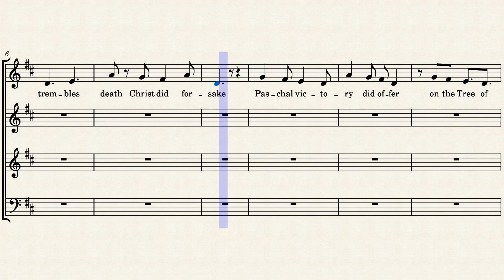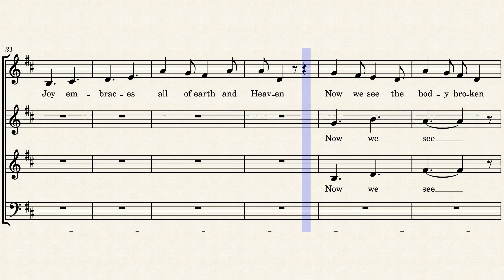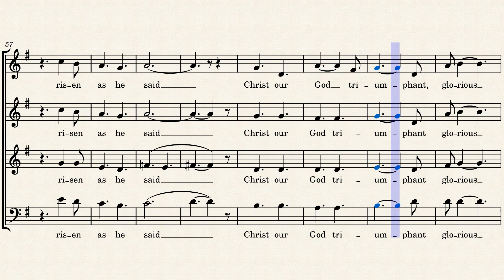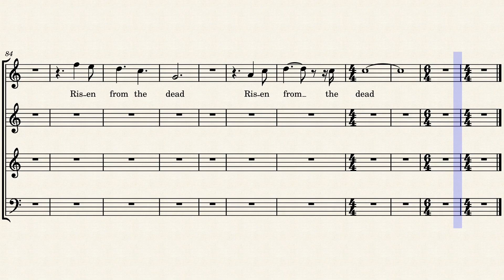Risen From the Dead - Alto - Angotti